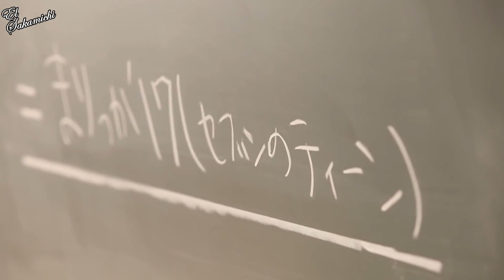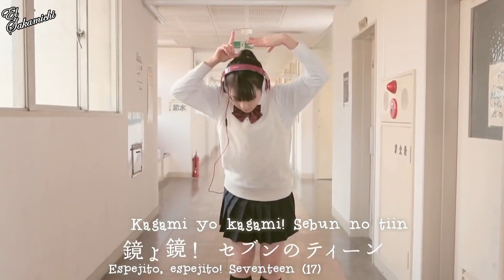Itou Marika (Nogizaka46) - Marika17 (subs en español)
Esta famoso video viene incluido en el Bonus DVD del Type-A del 5to single de Nogizaka "Kimi no Na wa Kibou"